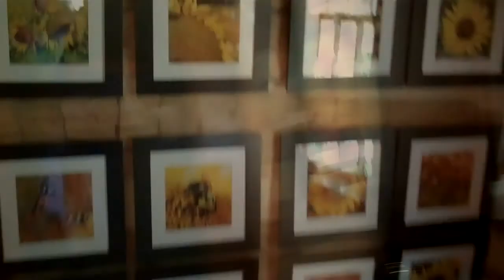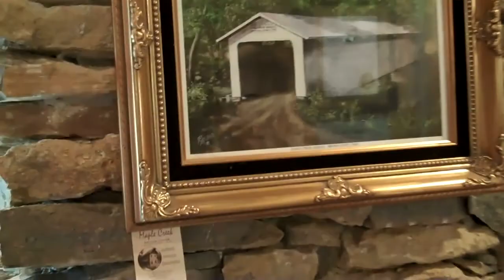Appalachian Fall Festival @ The Artisan Center At Maple Creek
The perfect Fall Outing. A scenic drive along the Ohio River State Route 52 to view the fall color and a visit to the 19th century log structure Art Gallery at Maple Creek. Enjoy artist demonstrations, music, food and works of dozens of local and regional traditional artists.
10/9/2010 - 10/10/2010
Hours

Artisan Center at Maple Creek
527 Maple Creek Road

Moscow, Ohio 45153